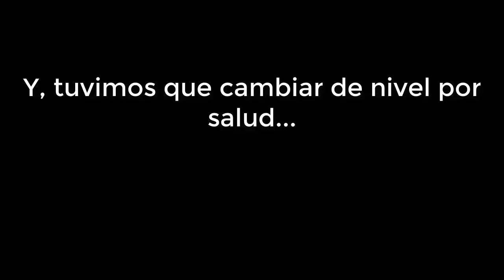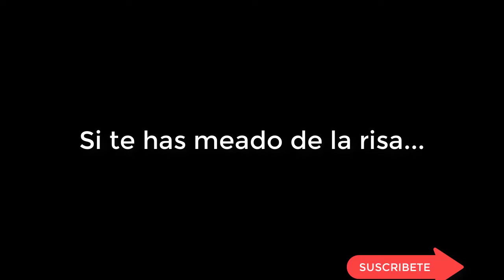La senda del rageo - ErSeFiRoX